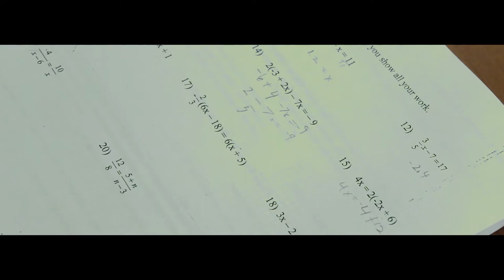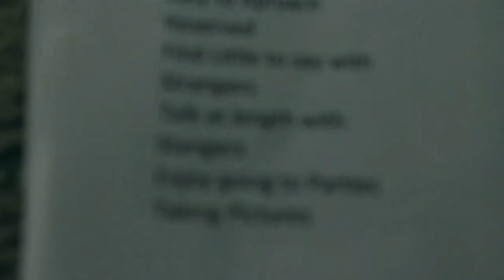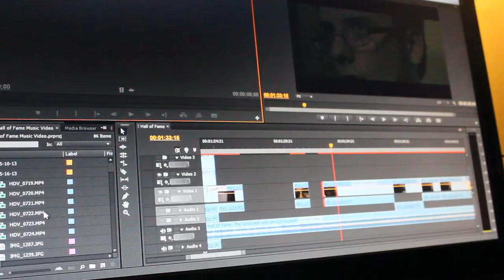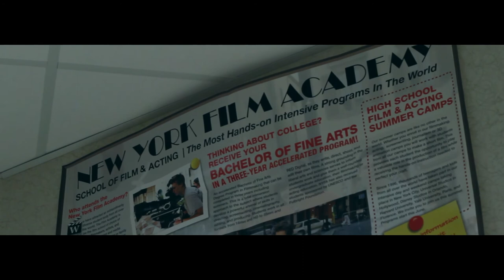Hall of Fame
My final Project for Intro to Broadcasting